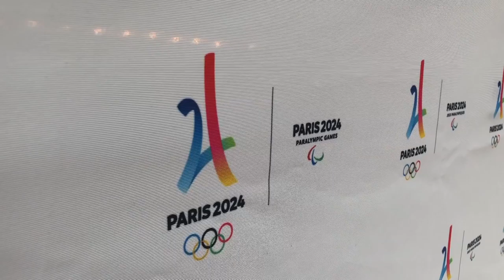Commission des Athlètes Paris 2024, à la Maison du Cinéma (Saint-Denis) // Hugo Savy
Reportage - JRI, le 13/04/2018.
ITW : Martin Fourcade, Tony Estanguet, Stéphane Diagana.

Journaliste : Hugo Savy